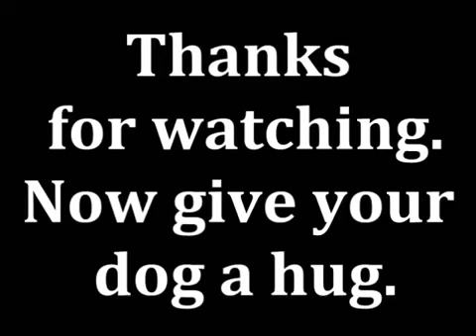Dogs are Awesome, too